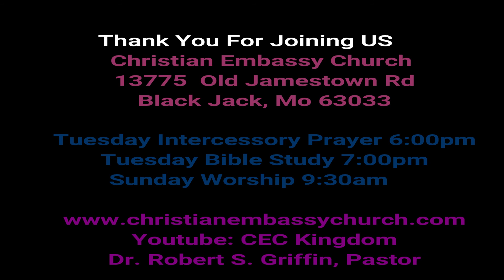Happy Mother's Day 2018